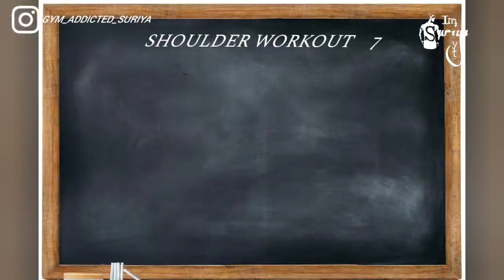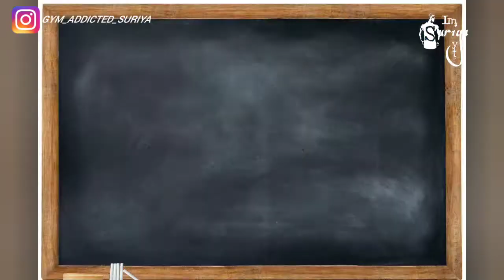Shoulder workout with dumbbells | workout at home | best workout video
hi guys 😊
 this workouts 💯% working tips, must try 😇, not only dumbbells, two equal wait objects to try this workouts.